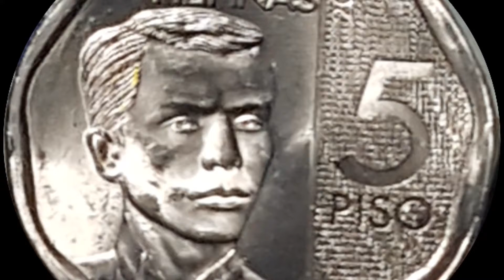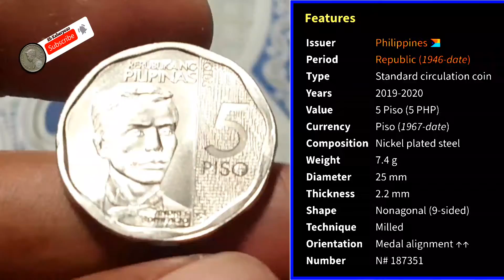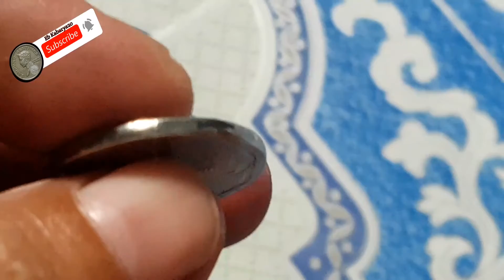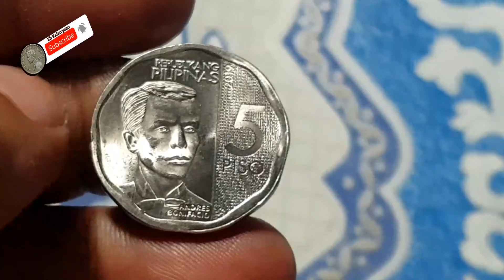5 PISO NGC NONAGONAL 2019 NEW HUNT| IKAW MAYRON KANA RIN BA?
Again Mga Kabarya Maraming Salamat Po
Sa Inyong Lahat at Sa Mga Kapwa  Kung Mga Kabarya sa Support GOD BLESS YOU ALL.